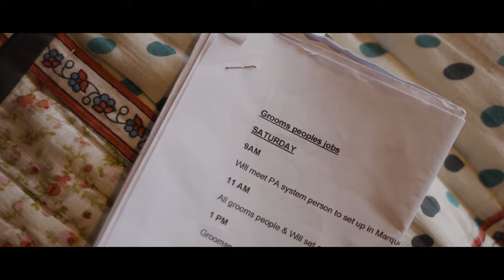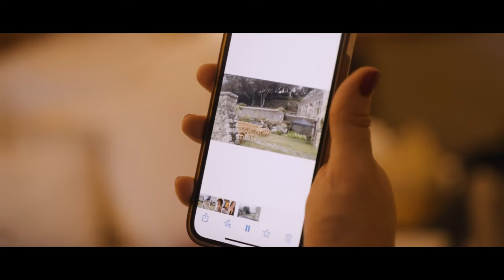Laura + Will | Stunning Prussia Cove Wedding Film | Cornish Wedding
We love filming at Prussia Cove. It's gorgeous Cornish Coastline and historic building really sets a great atmosphere for a wedding day.